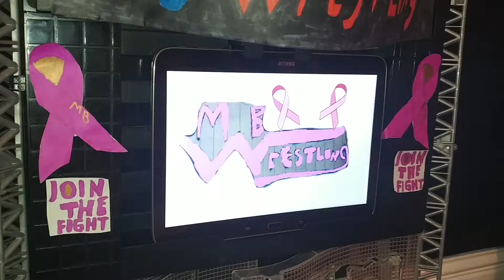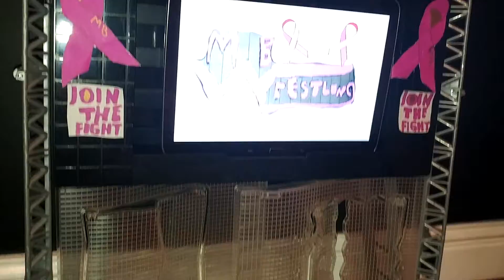Mb Wrestling! Referee Struggles!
The Tag Team Champions are on the line in our Main Event!
Mb Wrestling's First Official Referee makes his first appearance tonight!
Matista's "won't stop till he takes Everyone on Mb Wrestling out" obsession continues.